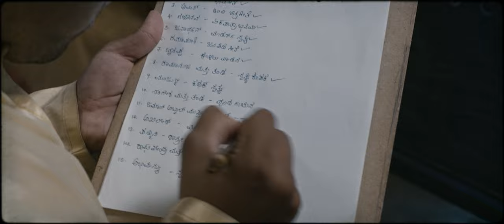Ninnanthor Yaaru Ilvallo | Video Song | DdmOnPrime | Vasuki Vaibhav | Daredevil Musthafa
The Epic Version of this song was a tribute to Dr Rajkumar which featured animated version of Annavru mesmerizing the audience. Here's the movie version of the song where the Abachuru boys perform a dance drama for the college talents day. Ninnanthor Yaaru Ilvallo is the top chartbuster from the album Daredevil Musthafa.

Original Song Composed by: B V Karanth
Lyrics: Dr C Veeranna
Choreography: Abhay
Music Director: Navaneeth Sham
Singer: Vasuki Vaibhav
Music Arrangement: Navaneeth Sham
Guitars & Bass: Daniel J. Kiran
Live Rhythm: Shiva Mallu
Female Chorus: Jyothsna Hebbar, Poojitha Bhaskar, Keerthana S
Male Chorus: Supreeth Phalguna, Chethan Naik, Madhwesh Bharadwaj, Shashank Soghal, Aditya Ashree, Navaneeth Sham
Recorded by: Sajay Kumar M P, Sandeep Kumar & Sonal Siby @ Renu Digi Studios
Vasuki Vocals Recorded by: Rangaswamy Prabhath Sound Studios
Mixed & mastered by: Sajay Kumar M P, Renu Digi Studios
Additional Recording: Swastik Karekad, Swaraarnva Studios

Movie Cast and Crew details:
Cast: Shishir Baikady, Aditya Ashree, Abhay, Supreeth Bharadwaj, Aashith, Srivatsa, Prerana, M S Umesh, Mandya Ramesh, Mysore Anand, Sunder Veena, Harini, Nagabhushana, Poornachandra Mysuru, Vijay Shobhraj, Chaithra Shetty, Karthik Pattar, Krishnegowda, Mahadeva
Based on: K.P Poornachandra Tejaswi's short story 'Daredevil Musthafa'
Producers: 100+ Tejaswi Fans
Directed by: Shashank Soghal
Written by: Anantha Shandreya, Raghavendra Mayakonda, Shashank Soghal
Cinematography: Rahul Roy
Editor: Rahul Roy, Sharath Vashisht, Harish Komme
Background score mixes: Naveen Kumar B R @Mixinginthebox Bengaluru
Sound Design: Swastik Karekad (Karekad's Audio Cafe)
5.1 Mix: Rahul Rajan, Rahul RJ (Akash Studio)
Publicity Designs: Abhimanyu (Lazy Brains)
Executive Producers: Sharath Vashisht, Padmini Bhaskar
Production House: Cinemamara
Presented by: Daali Pictures
Distribution: A KRG Studios Release